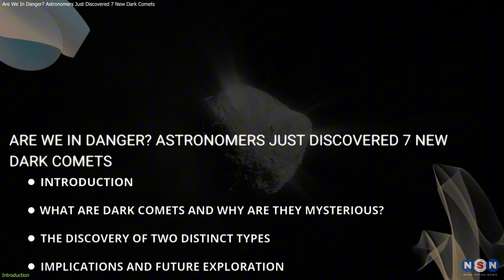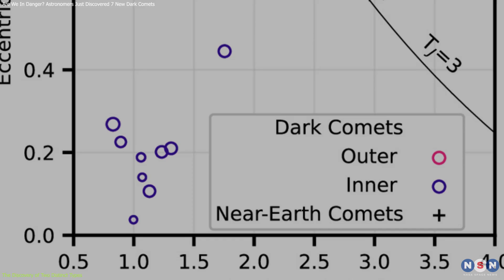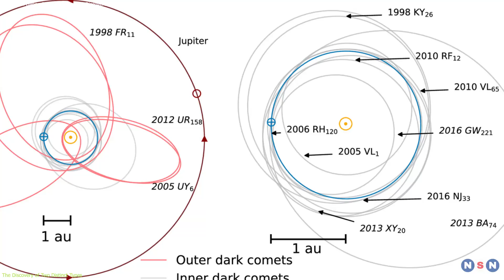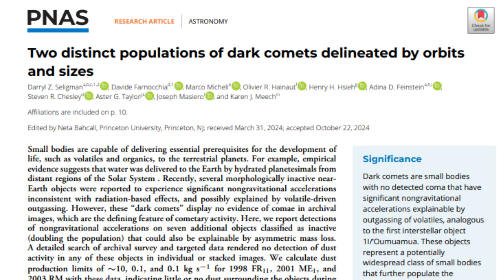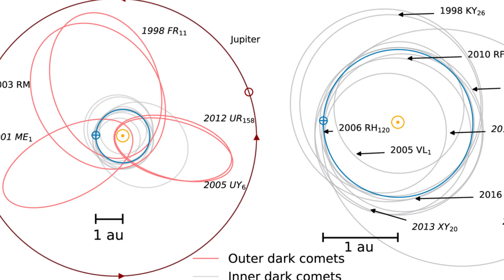Are We In Danger? Astronomers Just Discovered 7 New Dark Comets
Dark comets are rewriting what we know about the solar system! These asteroid-like objects behave like comets without visible tails, making them one of astronomy’s most exciting mysteries. With seven new dark comets discovered, scientists are uncovering clues about the solar system’s evolution and even the origins of life. Watch our latest video to dive into the science, the discoveries, and why these hidden comets matter.

Chapters:
00:00 Introduction
00:45 What Are Dark Comets and Why Are They Mysterious?
02:55 The Discovery of Two Distinct Types
05:17 Implications and Future Exploration
07:37 Outro
07:53 Enjoy